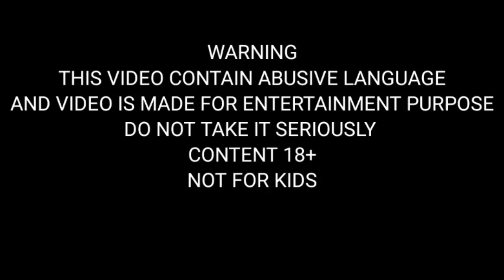Funny Desi News Reporter || Comedy || RICKY BRO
Desi News Reporter | Funny Desi News Reporter | Comedy | RICKY BRO

funny jokes
funny reporter